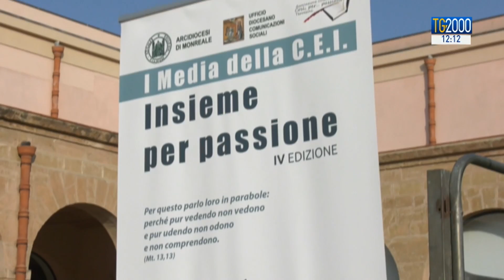Terrasini, media Cei a confronto su comunicazione e società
Concluso a Terrasini la riflessione dei media della Cei sulla comunicazione e la società. Il servizio di Clara Iatosti.